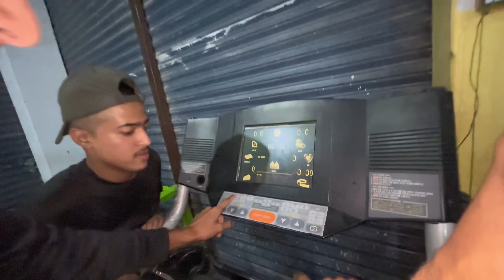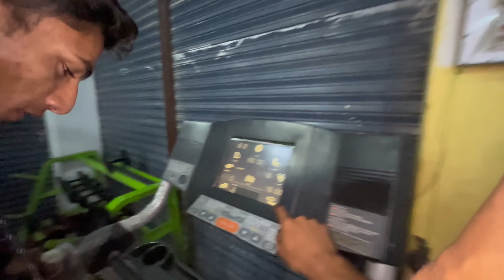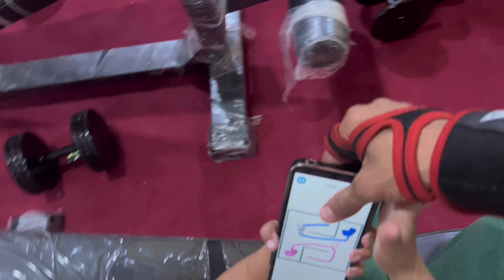Abubakar Ka Sat Gym Challenge Ho Gya😁